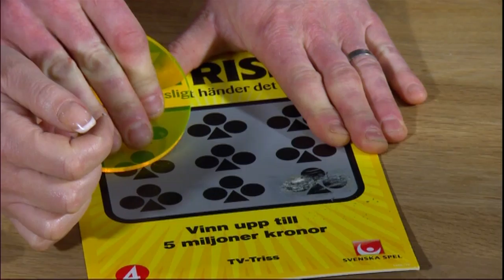Nyhetsmorgons julkalender: "Oskrapbar trisslott" - Nyhetsmorgon (TV4)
Nyhetsmorgon i TV4 från 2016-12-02: En nervös Ulla Jankkila ska börja skrapa sin Trisslott - men det är helt omöjligt. Inte heller Peter Jihde lyckas skrapa lotten!